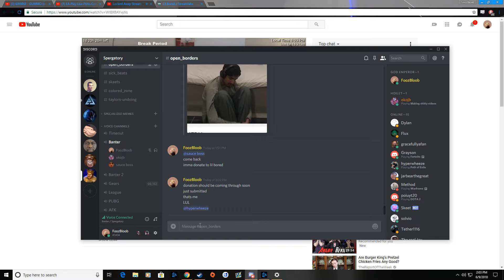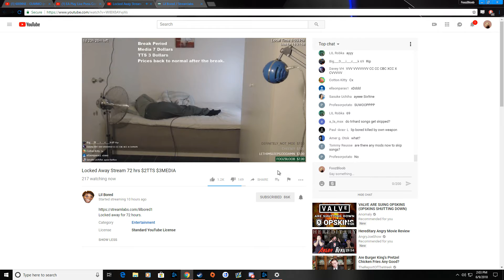I donate to lil bored during sleepytime